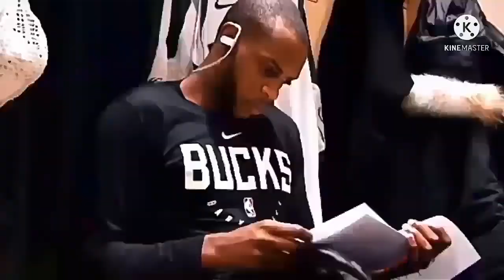Marvel and DC's Transformers War For Cybertron: Siege x WWE Summerslam: Cena vs. Reigns 2 - TONIGHT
WWE PPV: Summerslam (2021)
Main Event: John Cena vs. Roman Reigns
Championship Match: Universal Championship

Venue: Allegiant Stadium or WWE Thunder-Dome

Date: August 21, 2021

Broadcast Online: August 22, 2021

Location: Paradise, Las Vegas Nevada